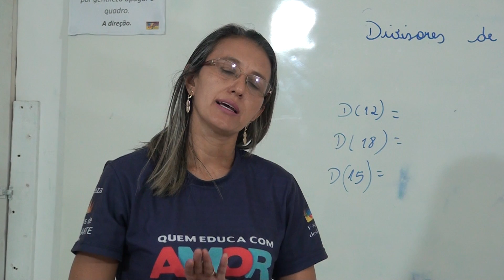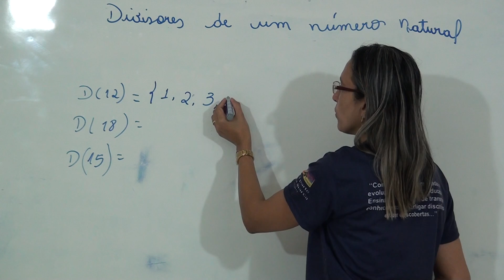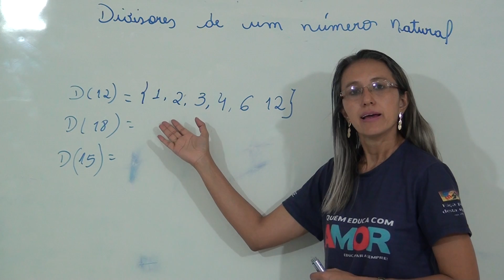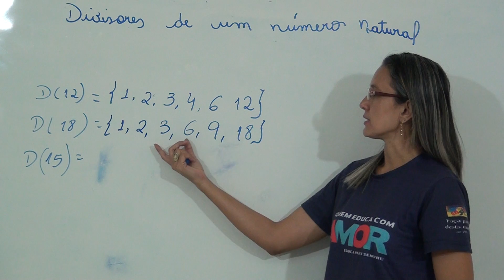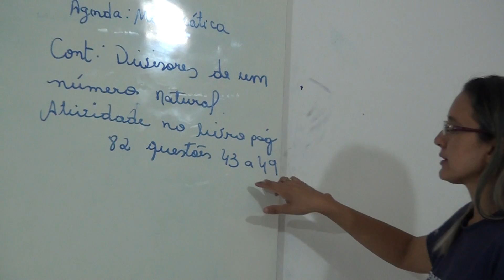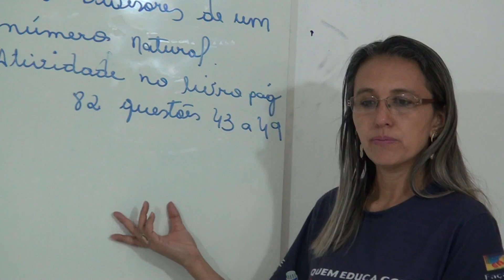Matemática 6º fund II